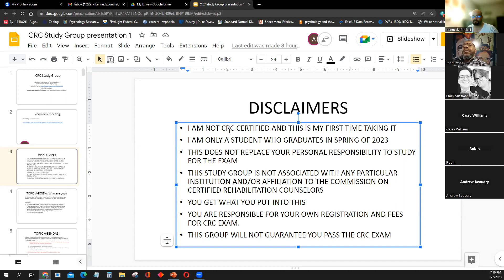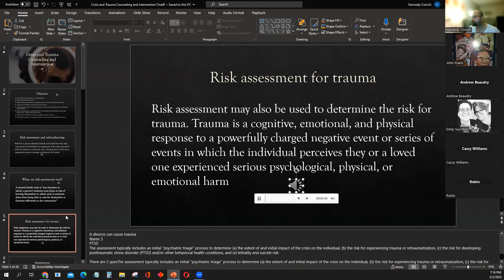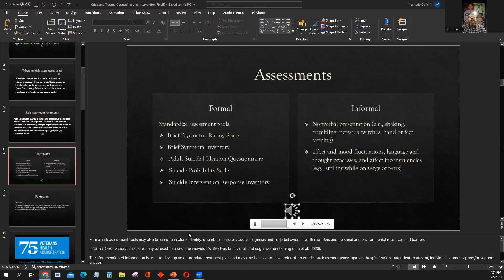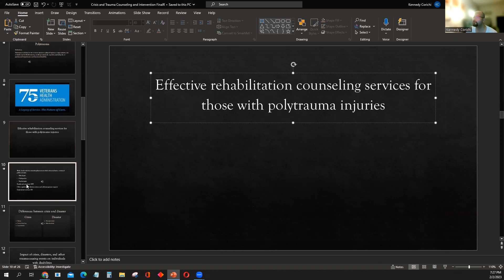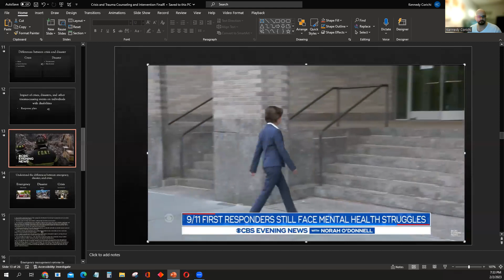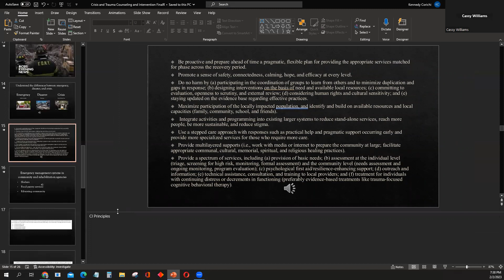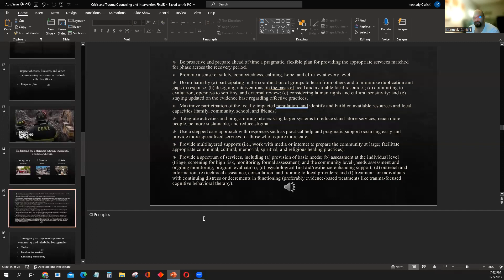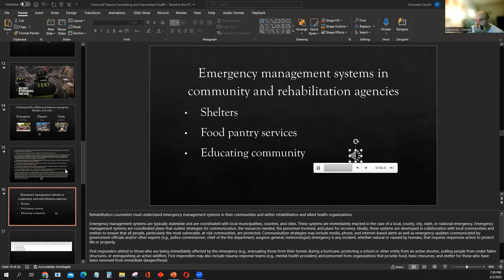CRC Lecture 4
THIS GROUP WILL NOT GUARANTEE YOU PASS THE CRCC EXAMINATION.

YOU ARE ULTIMATELY RESPONSIBLE FOR YOUR OWN COMMITMENT AND TIME TO STUDY.

THIS GROUP IS DESIGNED FOR PROFESSIONALS LIKE YOU AND ME TO HELP ONE ANOTHER GRASP BETTER KNOWLEDGE OF REHABILITATION WORK AND TO COLLABORATE TOGETHER AND BUILD OUR KNOWELDGE AND EXPERTISE TOWARDS BECOMING CERTIFIED REHABILITATION COUNSELORS.

ALL MATERIAL, LECTURES, AND INFORMATION ARE NOT FUNDED OR SPONSORED IN PART BY MYSELF OR THE AGENCIES THEMSELVES.

YOU ARE REQUIRED TO PAY FOR YOUR OWN TEXTBOOK, FLASHCARDS AND LEARNING MATERIALS. ANY ADDITIONAL SUPPLEMENTARY RESOURCES  ARE MADE VOLUNTARY BY YOU AND OTHERS.

THIS GROUP DOES NOT REPRESENT ANY MAJOR ORGANIZATION, COMPANY, SCHOOL OR INSTITUTION NOR WILL IT SOLICIT ANY PARTICULAR GOVERNMENT OR NON-GOVERNMENT INTERESTS.

EVERYTHING CONTRIBUTED TO THIS GROUP IS SOLELY VOLUNTARY AND HAS ZERO MANDATES. HOWEVER, THE MORE YOU CONTRIBUTE, THE BETTER WE CAN HELP OTHERS EARN THEIR CREDENTIALS.